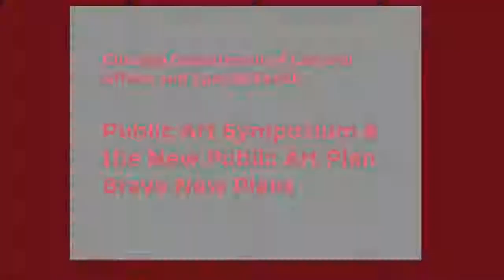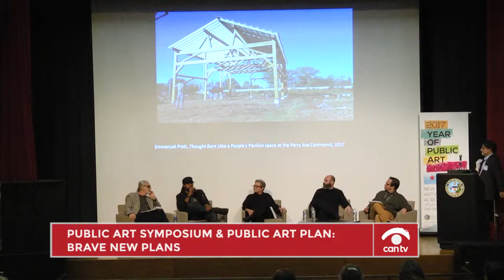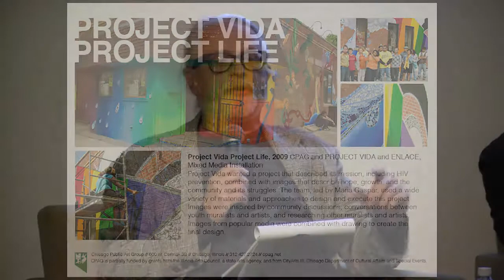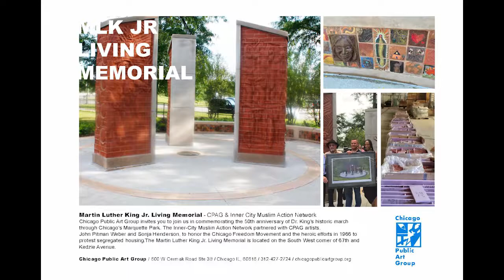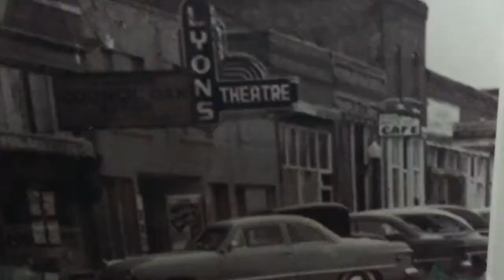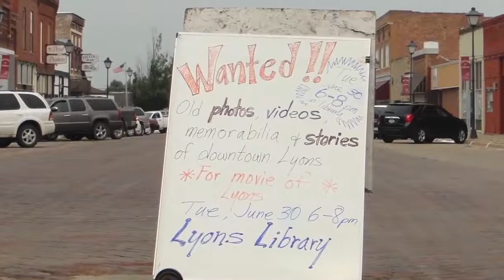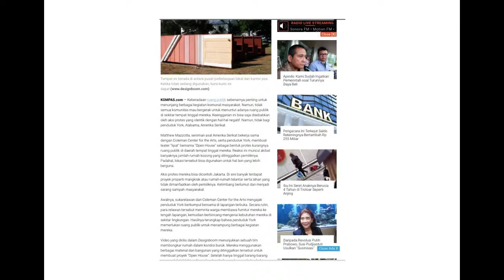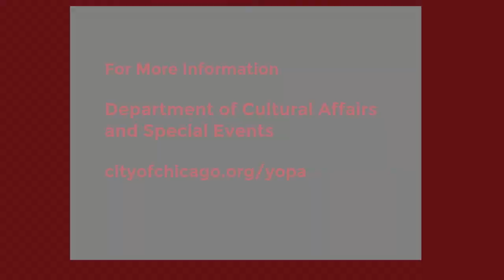Public Art Symposium & Public Art Plan: Brave New Plans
The unveiling of Chicago’s new Public Art Plan and discussion about the current issues in Public Art. This program was recorded by Chicago Access Network Television (CAN TV).